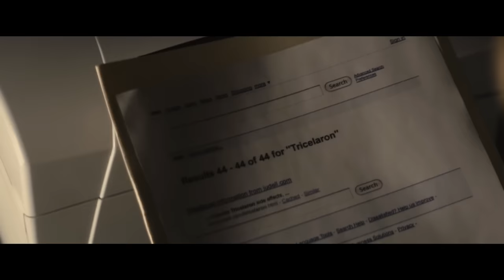Planeó Durante 10 AÑOS Vengar a su Mamá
Boy wonder (2010)
La historia comienza con una conversación entre un joven llamado Sean y su amable madre, Mary. Luego, las cosas se ponen intensas cuando Sean y su padre son testigos de un aterrador robo de coche, y su madre trágicamente muere frente a ellos. Pasan diez años, pero el recuerdo de su madre herida permanece con Sean. Esto lo convierte en una persona seria que no quiere hacer amigos, incluso en la escuela secundaria. No puede soportar la violencia de ninguna clase, ni siquiera cosas pequeñas como los estudiantes mayores molestando a los más jóvenes, o se pone muy molesto. Para calmarse, toma medicamentos en secreto escondidos en su caja de vendajes, para que su padre no lo sepa. A pesar de sus luchas, es bueno en la escuela y estudia cosas que ni siquiera están en sus clases, como química. Pero cuando su padre, Terry, le pregunta por sus calificaciones, no hablan mucho. Su relación es distante, más como extraños que padre e hijo desde que la madre de Sean murió.

Caleb Steinmeyer as Sean Donovan, Zulay Henao as Teresa Ames, Bill Sage as Terry Donovan, Daniel Stewart Sherman as Gary Stenson, Tracy Middendorf as Mary Donovan, Chuck Cooper as Bill Baldwin, John Sharian as Joe Mancini, Kether Donohue as Lizzy, James Russo as Larry Childs, Jake Randazzo as Young Sean, Robbie Stubbs as Bruce (credited as Robert Stubbs), Chris Bert as Tim the Freshman (credited as Christopher Bert), Nicole Patrick as Amanda, Alex Manette as Mr. Richter, Tom Brangle as Homeless Man on Train, Suzanne DiDonna as Linda (credited as Suzana Didonna), Milena Davila as Anna, Herman Chavez as Tony T, Isaiah Stokes as Stretch, Phillip Whitney as Bailiff, Esther David as Judge, Kiah Fredricks as Officer, Angel Garcia as Angel, James Chen as Roy, Jeremy Bobb as Artie, Wendy Familia as Girlfriend, Romeo Ballantine as Boyfriend, Alexandra Zabriskie as Mother, Julian Joseph as Black Youth 1, Jay Yee as Chinese Food Clerk, Felice Choi as Chinese Wife, James Devoti as Fire Fighter 1 (credited as Jim Devoti), James Morrissey as Firefighter 2 on Train, Kiai Kim as Chinese Mother, Aja Maria Johnson as Young Girl, Alestair Shu as Chinese Boy, Richard Marshall as Old Man, Rebecca Kush as Paramedic, Leo Kin as Tommy Chen, Roberta Wallach as Erin, Dante Bacote as Ritchie Baldwin, Karl Michael as Tyler Ames, Monte Bezell as Richard Ames, David Barret as Jim, recap, movie recap, film recap, story recap, 10 minute recap, 15 minute recap, cartoon recap, traditional movie recap, film companion, film south, video, recap movie, Boy wonder movie recap, boy wnder movie recap, action movie recap, crime movie recap, drama movie recap, resumen, resumen de la película, resumen de la película, resumen de la historia, resumen de 10 minutos, resumen de 15 minutos, resumen de dibujos animados, resumen de la película tradicional, compañero de película, película del sur, vídeo, resumen de la película, resumen de la película Boy Wonder, resumen de la película Boy Wnder, resumen de la película de acción , resumen de la película policial, resumen de la película dramática.